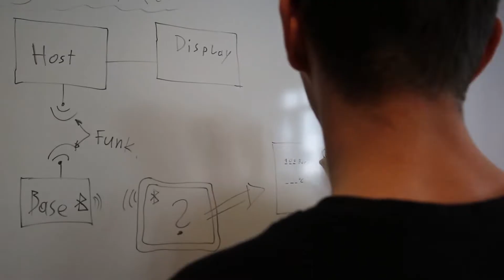Team-Clip: DigitalAir, ICT & DIGITAL (2022)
Team-Clip: DigitalAir in der Kategorie ICT & DIGITAL
Jugend Innovativ Bundes-Finale 2022

Jugend Innovativ wird im Auftrag von BMDW, BMBWF und BMK von der aws durchgeführt.

Produktion: Christoph Martinek